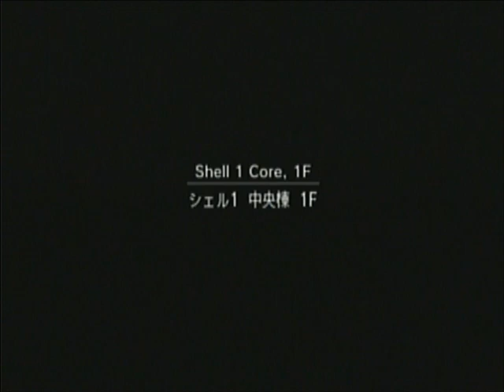Metal Gear Solid 2: Sons of Liberty Unused Scenes(Part 10)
The tenth of unused scenes
collections to the 'Metal Gear
Solid 2: Sons of Liberty'
video-game movie.